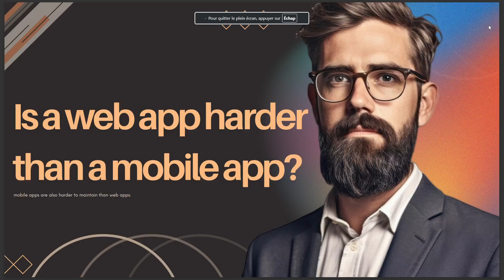IS A WEB APP HARDER THAN A MOBILE APP